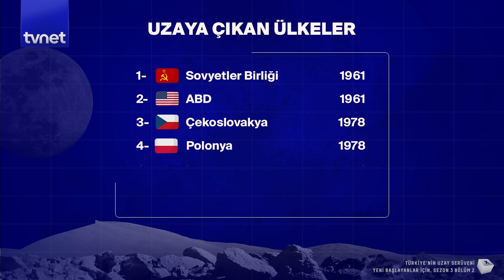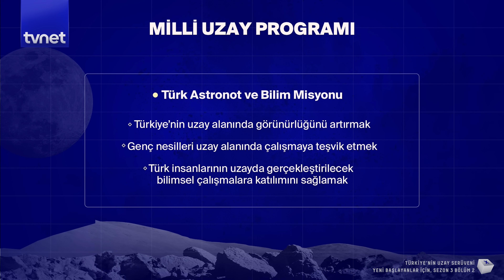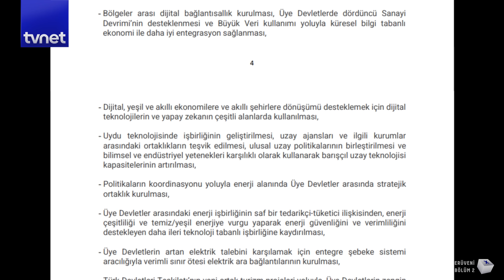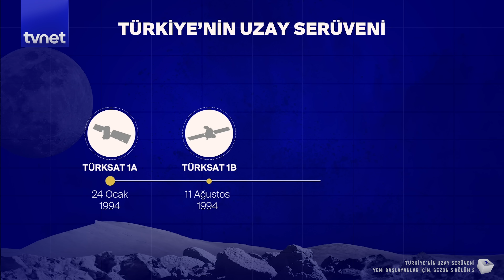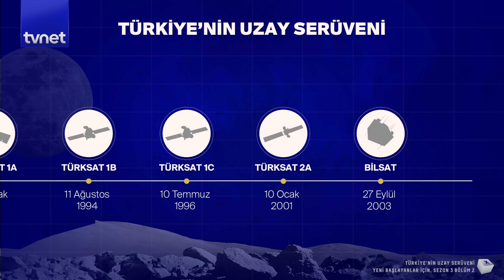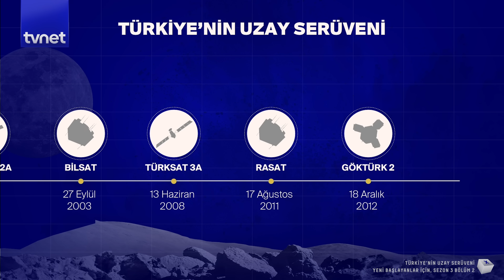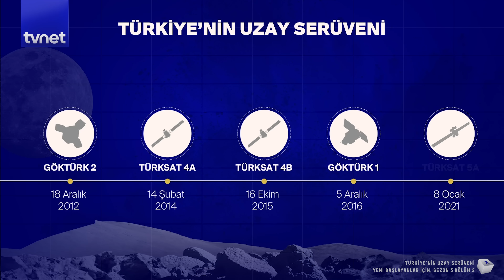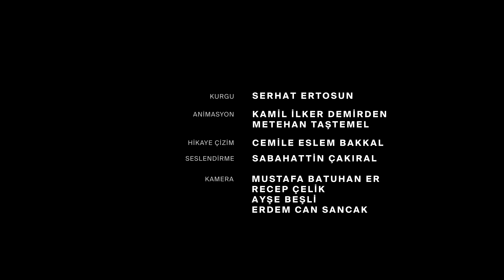Türkiye uzay için geç mi kaldı?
Türkiye’de 1994’de TÜRKSAT 1A uydusunu fırlatarak “Uzayda ben de varım!” dedi.
Yuri Gagarin’den sonra günümüze dek 46 ülke uzaya insan gönderdi. Tarihler 2024’ü gösterdiğinde ise artık sıra bize geldi. Uzaya çıkan 610. kişi bir Türk oldu: Alper Gezeravcı. Dragon uzay aracı ile uzay ile dünya arasında yolculuk yaparak Türkiye için büyük bir adıma imza attı.
Biraz geçmişe gidip Türkiye’nin uzay faaliyetlerine bakacak olursak, bu alanda çokta yeni olmadığımız anlaşılacaktır. Çoğu ülke gibi bizde ilk çalışmalarımıza haberleşme uyduları ile başladık.
Peki Sovyetler 1961’de ilk insanı uzaya gönderirken biz neden çıkamamıştık? Sahi, Türkiye uzay serüveninde bugüne kadar neler yaşadı?
Türkiye Uzay Ajansı (TUA) Kurucu Başkanı Serdar Hüseyin Yıldırım, Astrofizikçi ve eski NASA çalışanı Dr. Umut Yıldız, TÜBİTAK Uzay Müdürü Mehmet Nefes ve İstanbul Üniversitesi Genel Astronomi Anabilim Dalı Başkanı Prof. Dr. Ahmet Talat Saygaç anlattı.